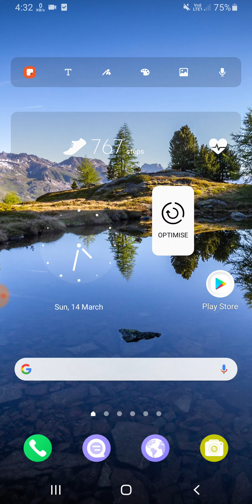Samsung M40 How To Use Panic Mode Emergency